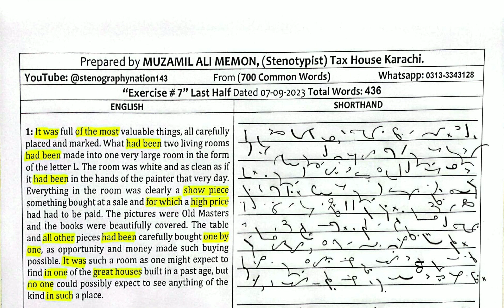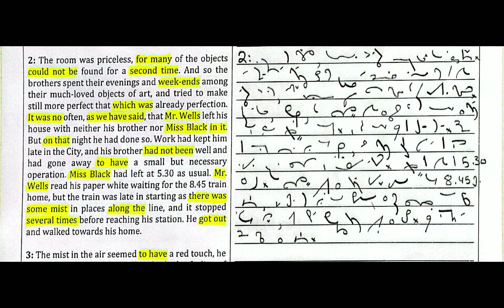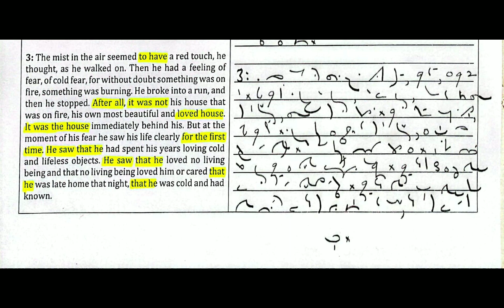#700📘, Exc: #07 / Last Half (07 Sep, 2023) 100wpm.